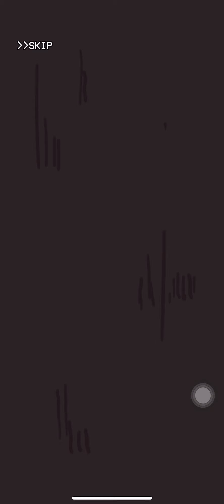FNF Agoti vs Tabi - Friday Night Funkin - FNF music battle - mobile gameplay - Hard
0:00 - Screenplay
1:40 - Parasite
3:30 - A_g _o_t_i
As in other FNF games, try your best to tap colorful arrows right on the beat to earn the highest points. In this game, you had better be the winner or nothing. Beat all enemies (like Tord, Mat, Whitty, Tricky, Bob,...)
Enjoy this Funkin music battle right now!